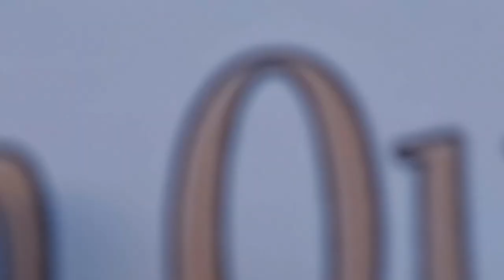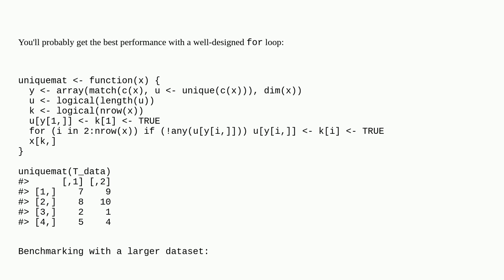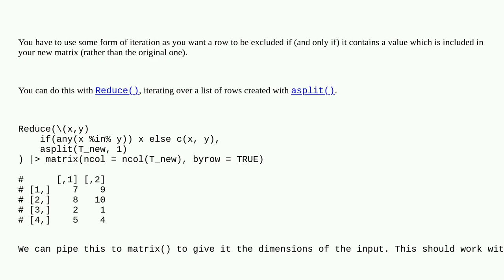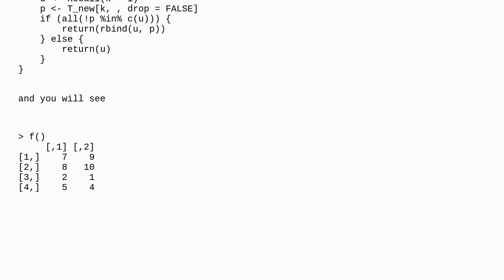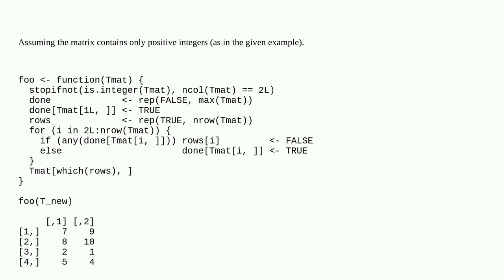Filtering a matrix for unique combination in R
A special thanks goes out to the community

  unique filtering r matrix